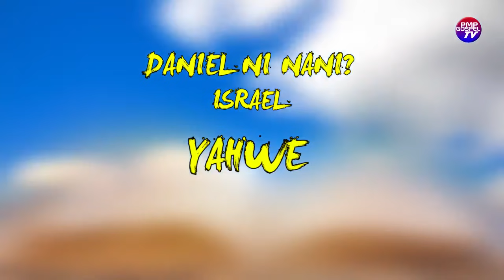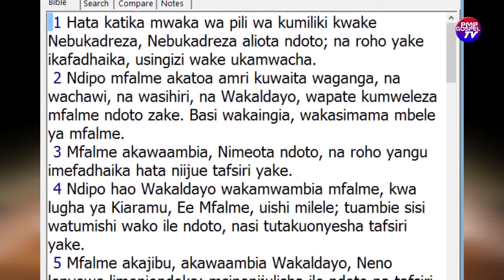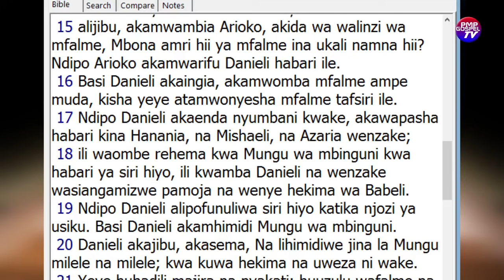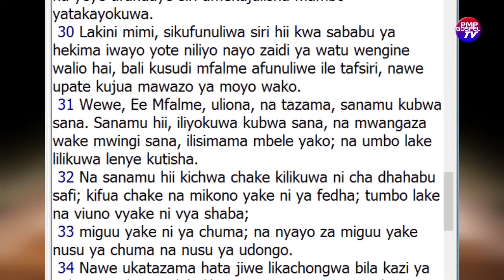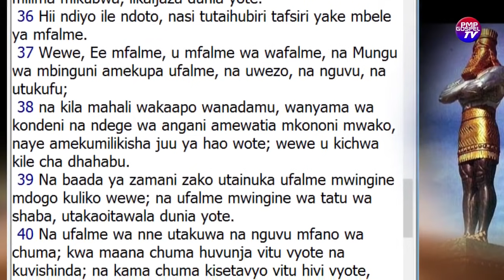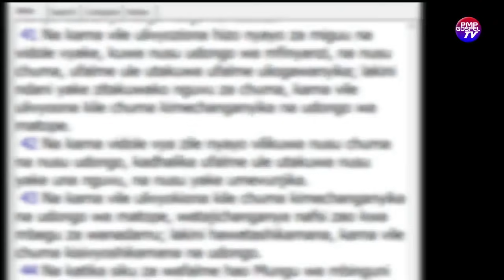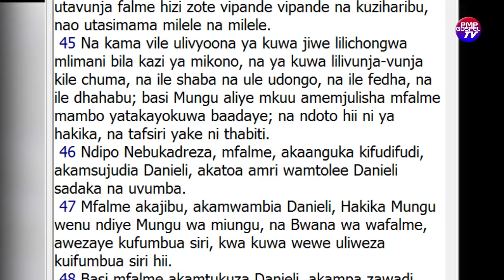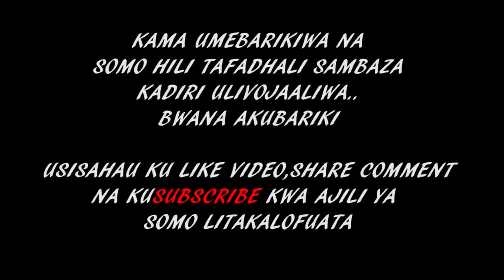DANIEL 2 | UFUNUO WA YOHANA |MWISHO WA DUNIA|UNABII